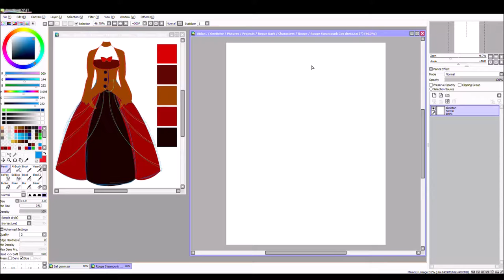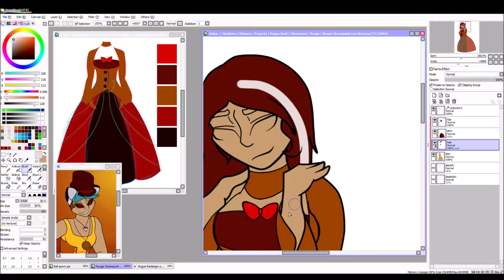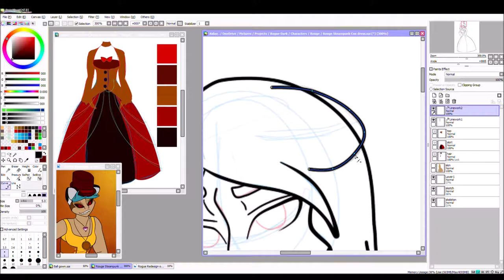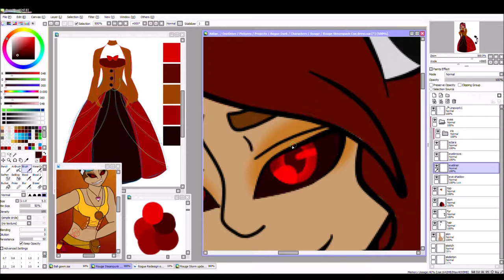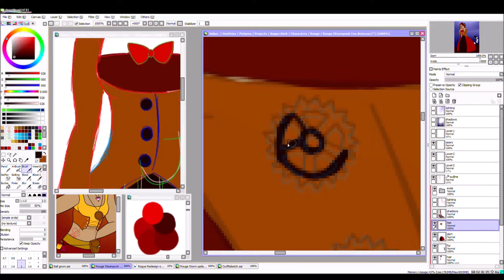Steampunk Rogue Ballgown - OC | Speedpaint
Rogue in a fancy steampunk ballgown!